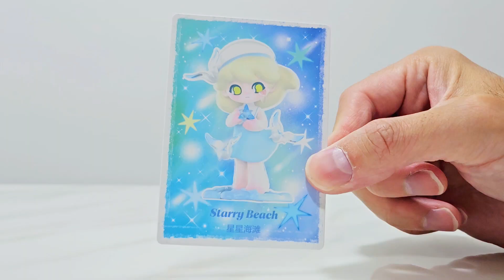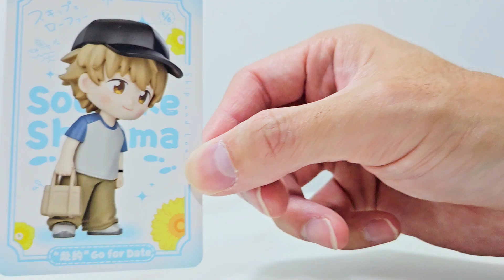POP MART AZURA A DREAM ABOUT STAR SERIES & SKIP AND LOAFER SERIES UNBOXING